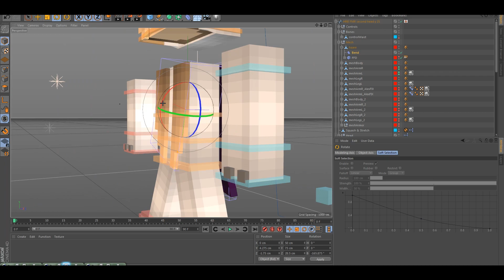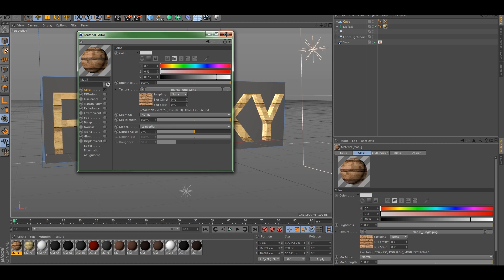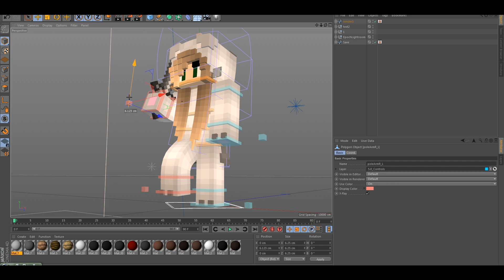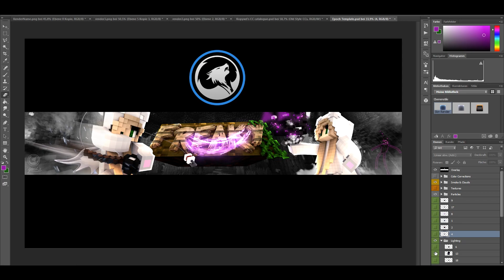Speedart » Freaky_L » Epoch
I don`t like it xd
Song: Diplo - Revolution (Gioni Remix)

Client: Freaky_L

Worktime: C4D= 70 Min Rendern: 146 Min,  Ps 56 Min